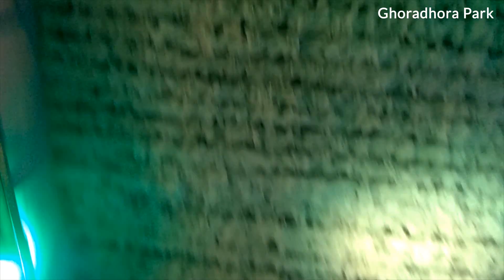Durga Pujo Jhargram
Durga Pujo Jhargram of Officers Club And Ghoradhora Park